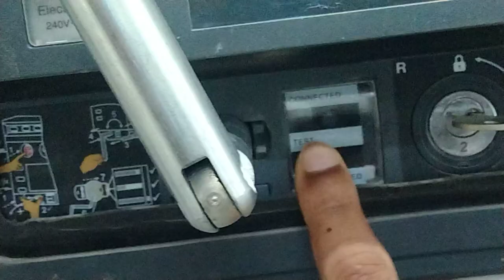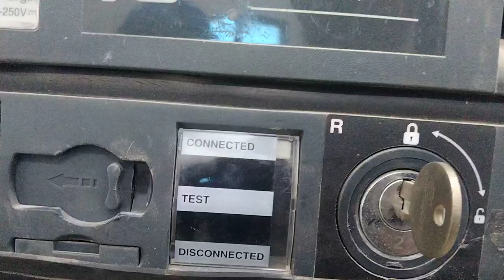ACB /Air circuit breaker Normalization tutorial/LT pannel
ACB of LT panel isolation/Normalization tutorial